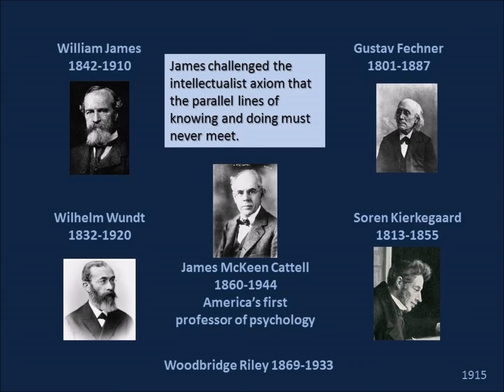James, Fechner, Wundt, Kierkegaard 1915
This is an article written in 1915 about William James, Gustav Fechner, Wilhelm Wundt, and Soren Kierkegaard that I read into Librivox.org. I found it interesting.